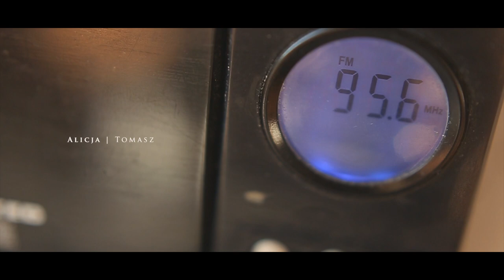Alicja & Tomek | BLINK FILM | Biała Przystań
Blink Film prezentuje: Alicja & Tomasz
zdjęcia/montaż: Mateusz Gamrat, Katarzyna Skrzypczyk